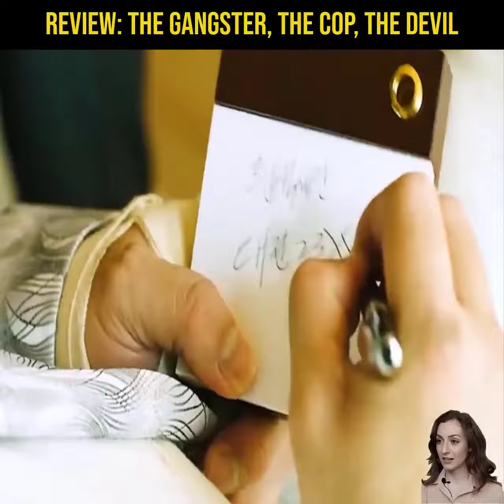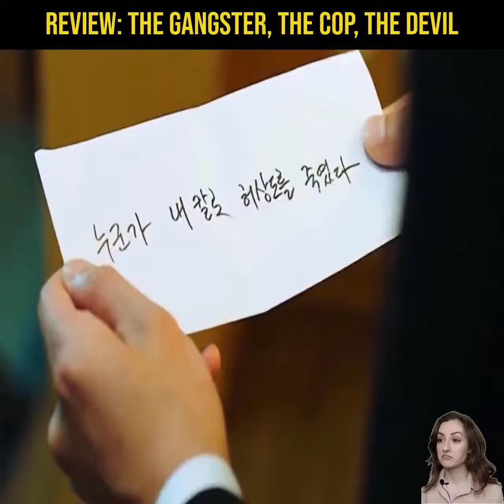Ulasan Film The Gangster, The Cop, The Devil